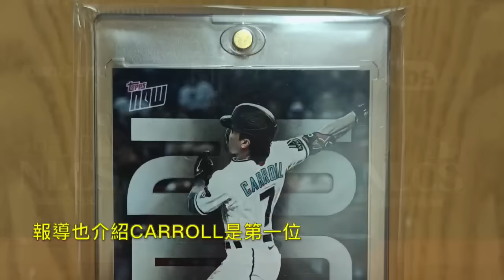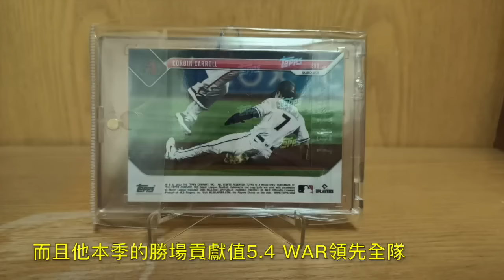【中譯＋播報】大聯盟官網：Corbin Carroll第一位具台灣血統球員進世界大賽